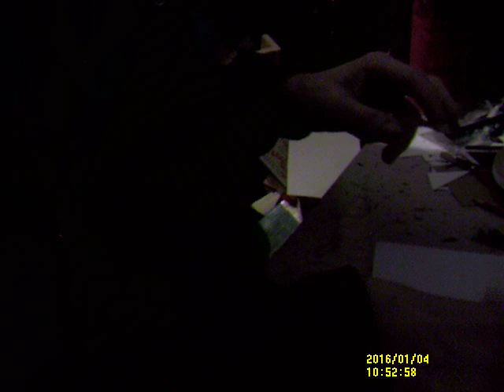how to card my video timestamps part1 18 onley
youtube revenue
youtube ads
youtube ads
youtube ana
youtube rea
youtube exp
youtube revenue
youtube monitizadtion
youtube anayltics
youtube analytics